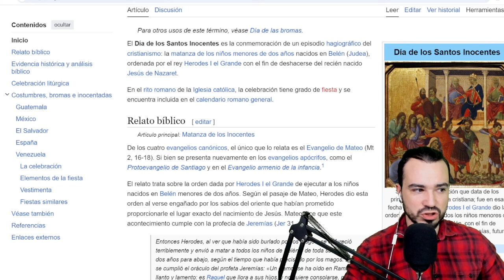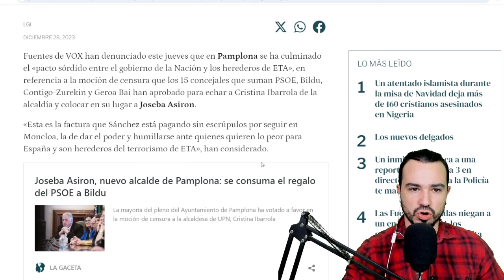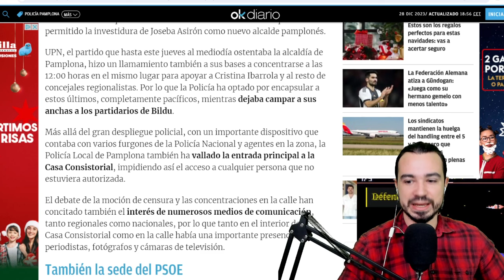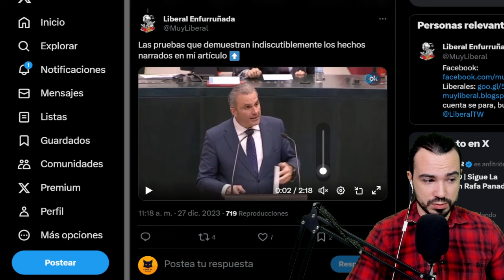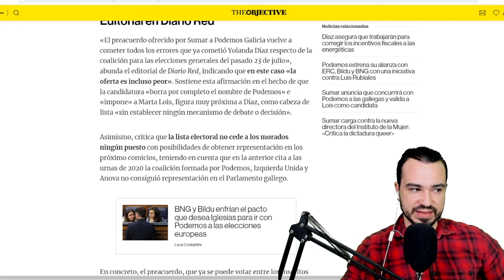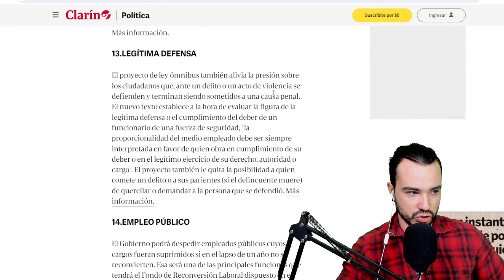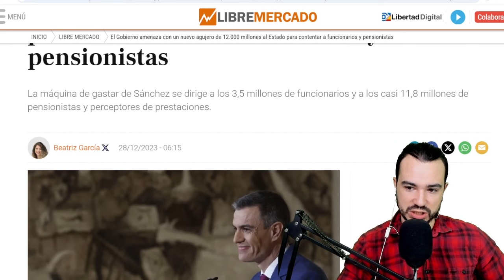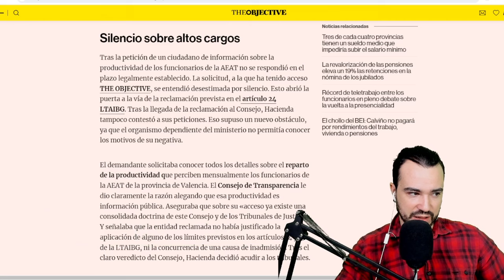PODCAST DE ACTUALIDAD 28 DE DICIEMBRE DE 2023